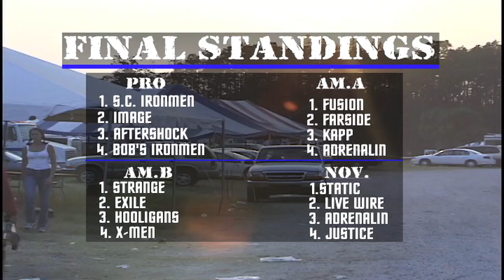Paintball Aftershock v Ironmen 00 CUP TRAUMAHEAD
Legendary Game for 1st Place at the Word Cup 10 man event in 2000. Aftershock has won more World Cups than any other team to this point. But a Renewed Ironmen have a new Rookie Weapon-Ollie Lang!